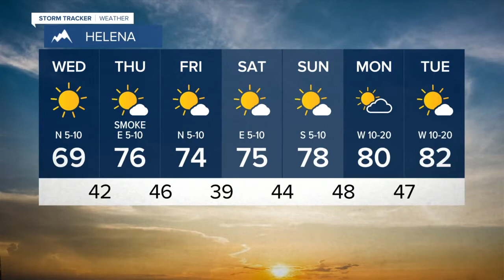Blue Sky for Big Sky Country but Smoke Looms